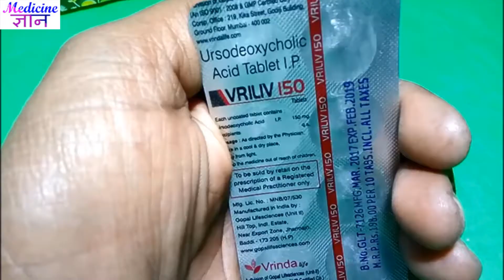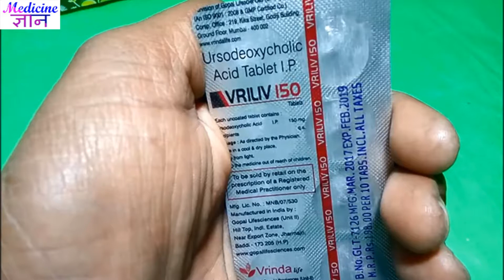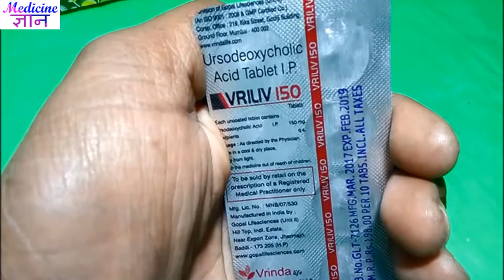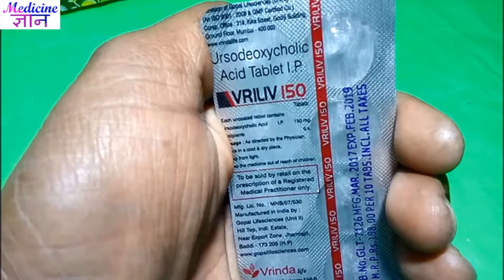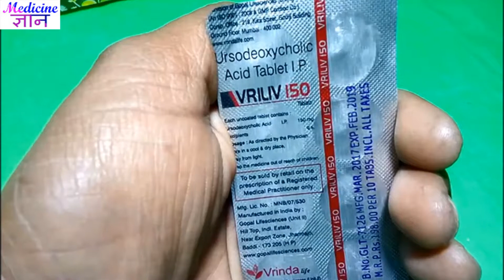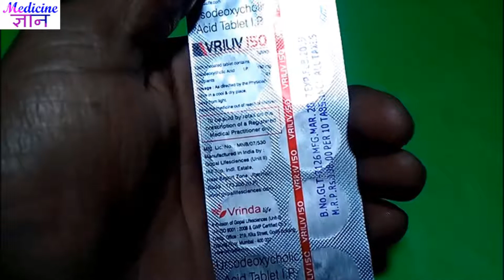VARILIV-150 Tablets Review, गाल ब्लैडर स्टोन को खत्म करे